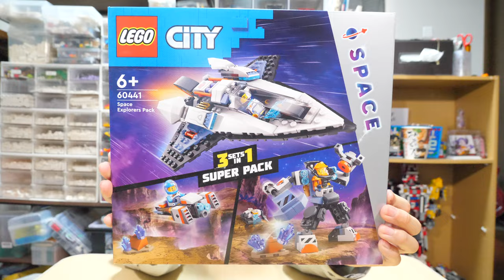【今年は控えめ！？】5月5日はレゴの日！ 2024年version May 5th is Lego Day 2024 version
5月5日はこどもの日でもありレゴの日でもある！
私はこの日に大体1万越えのレゴを買いますが今回はどんなものを買ったのか！？

May 5th is both Children's Day and Lego Day!
I usually buy over 10,000 worth of Lego on this day, but what did I buy this time? ?